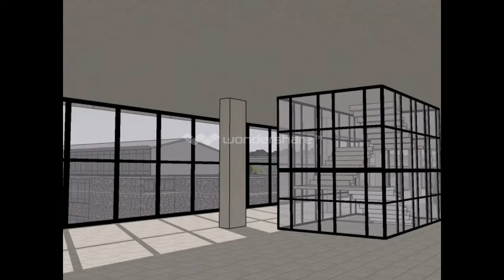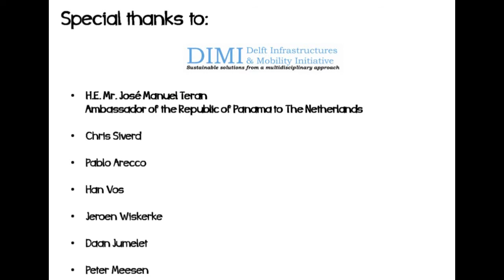The Panama Canal and its link with the future Dutch navigation lock projects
It was also supported by the Panama Canal Authority and Rijkwaterstaat (Ministry of Infrastructure and the Environment) in cooperation with PIANC Young Professionals who recently toured the Panama Canal Third Set of Locks construction sites during the PIANC YP-Com 4th Biennial Technical Visit.

We were honoured to have the presence of H.E. Mr José Manuel Terán, Ambassador of the Republic of Panama to The Netherlands and Prof.dr.ir B.M. Geerken, Dean of Civil Engineering and Geosciences Faculty, TU Delft.

Professionals involved in the design provided presentations during the Opening Ceremony on December 10, 2013: Milou Wolters, Chris Siverd, Pablo Arecco, Han Vos, Jeroen Wiskerke, Daan Jumelet and Peter Meesen.

Photographers: Hetty de Groot & Manuel Jované; contributions from ACP, GUPC, CICP & PIANC YP-Com.

Exhibition designer: María Valeria Felix, Architect

Special thanks to the Panama Canal Authority; Ilya Espino de Marotta, Vivian Perez, Rogelio Gordon, Johnny Wong and John Langman in particular. Many thanks also to Jan Kop and José Luis Fernández Martín from GUPC (Jan de Nul & Sacyr); and Mike Newbery and Jeremy Augustijn from CICP (Design team) whose support made this exhibition possible.